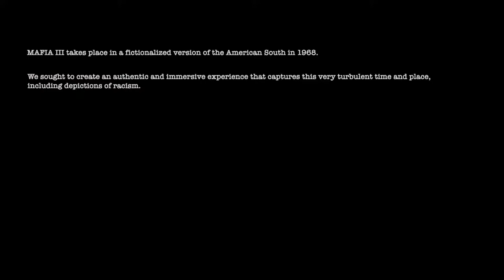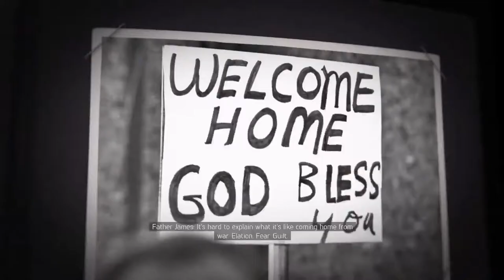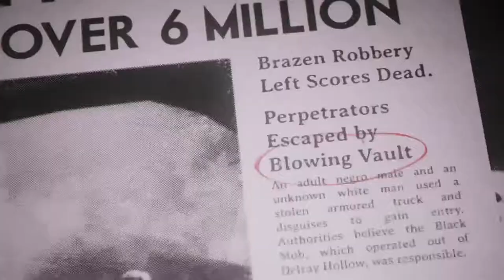Mafia 3 Definitive Edition Playthrough: Welcome to New Bordeaux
Hey I’m Abaddon the great you’re resident wrestling fan MMA geek and all around nerd come enjoy my channel where I’ll be playing games like The walking dead spider-man assassins creed and many more hope you enjoy